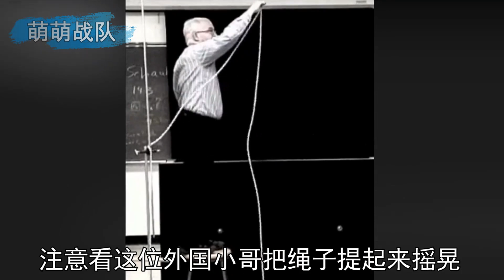滚轮上的链条为啥出现波浪？揭秘链条波与轮胎驻波【萌萌战队】